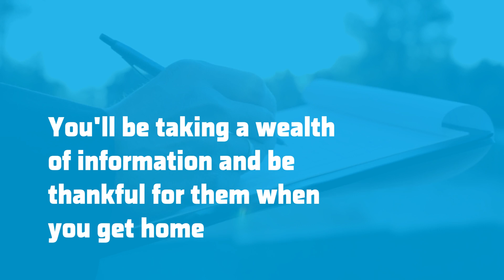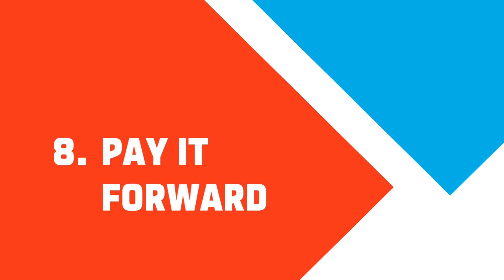8 tips to get the most out of WLIC 2023